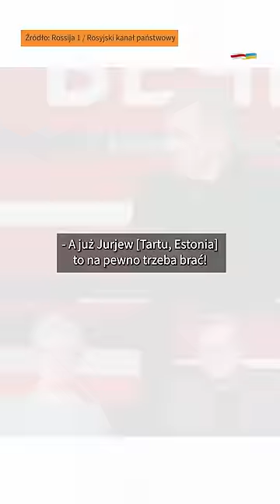Warszawa to "tradycyjnie rosyjskie miasto" 😂 absurdpropagandy [74]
Propagandysta Sołowjow wylicza, które ziemie w Europie są rosyjskie i grozi, że "Rosjanie powoli zaprzęgają, ale potem szybko jadą"